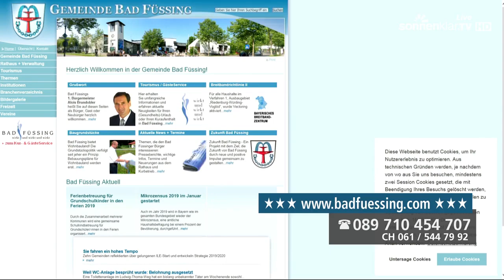15.05.19, 12:15 Uhr, Live-Schalte "Kasper auf Visite" in Bad Füssing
Mit über 2,3 Millionen Übernachtungen darf Bad Füssing als Gesundheitsregion auf keinen Fall auf sonnenklar.TV und "Kasper auf Visite" fehlen. Der beliebte Kurort steht für Gesundheit und Wohlbefinden, für die ganzheitliche Betrachtung von Körper, Geist und Seele. Kasper im Gespräch mit Manuela Bauhuber,  Leiterin Veranstaltungs Service Center, Bad Füssing.